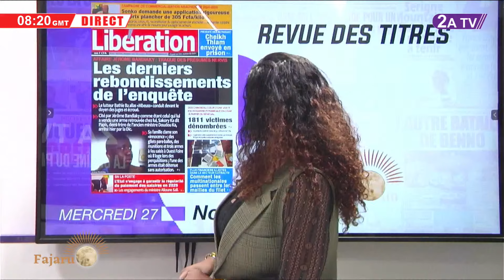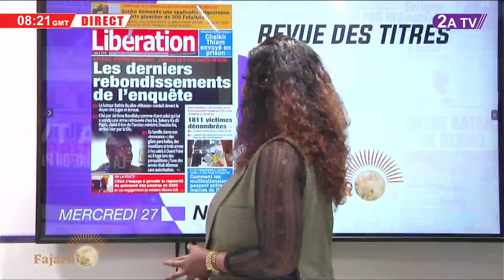HUMOUR à mourir de rire avec l'équipe FAJARU...